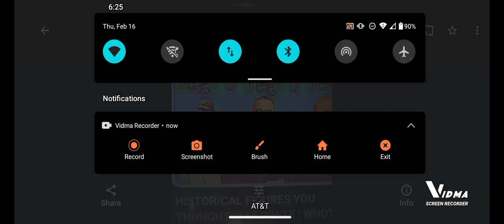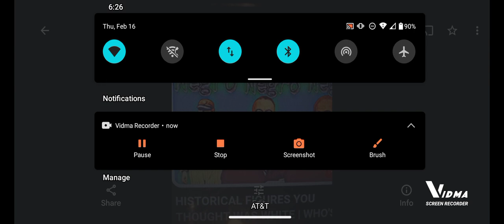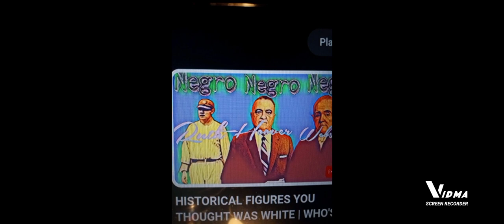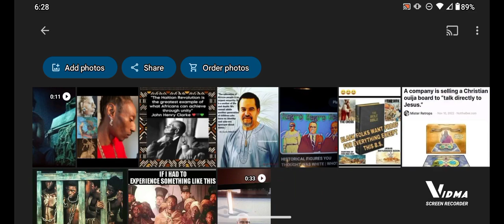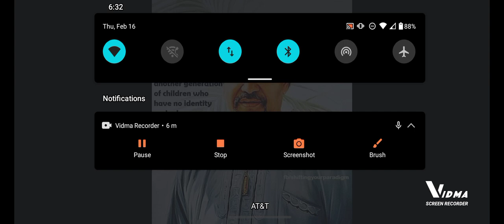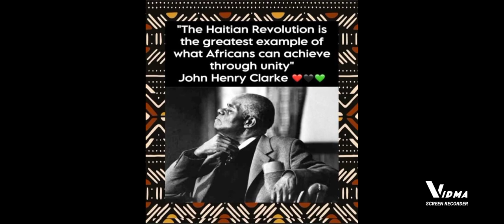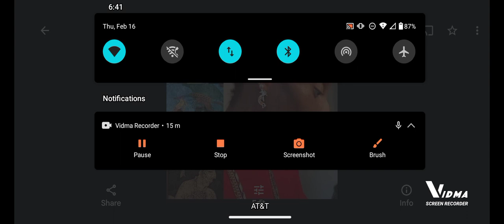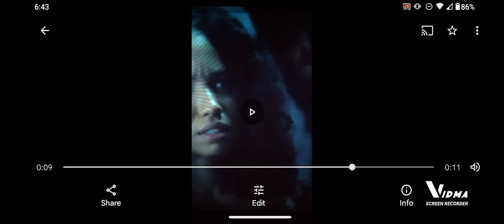pt2 At some point "U"Got TOo WAKE yo blk AZZ up! Copper OPps DEAD Tariq nasheed Dane calloway fans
pan-africanism or die- kingjahpower